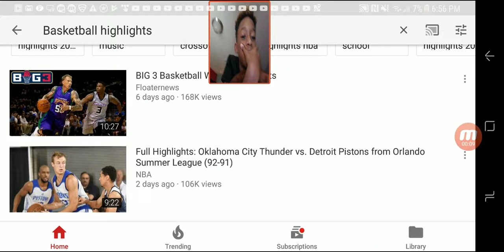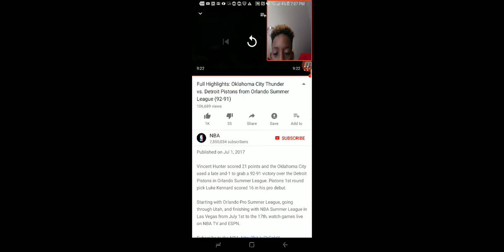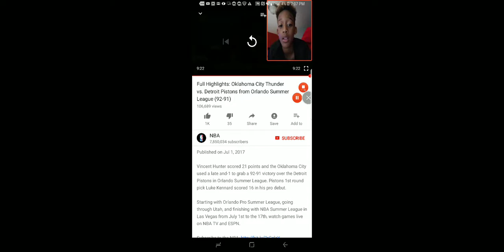Oklahoma City Thunder Vs. Detroit Pistons Summer League game!!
Stay out more vids too come